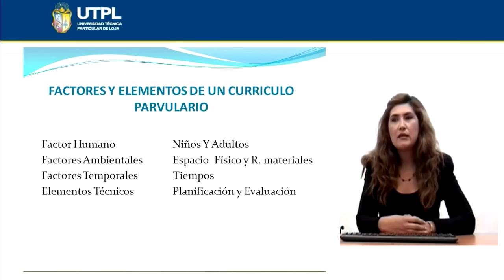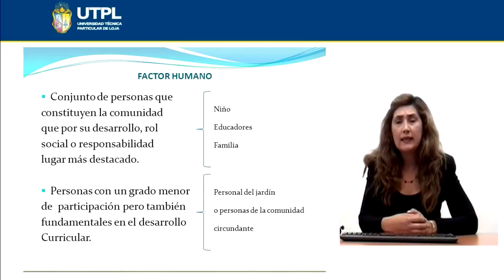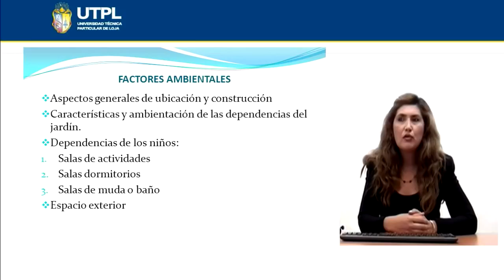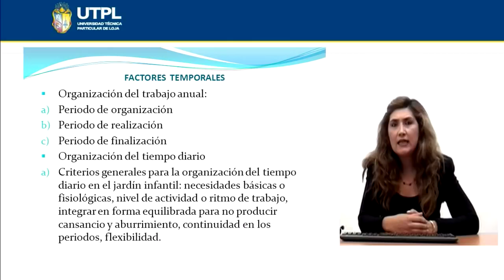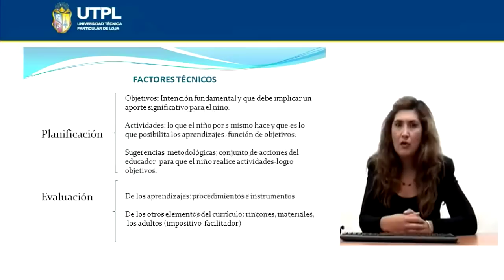UTPL FACTORES Y ELEMENTOS DE UN CURRÍCULO PARVULARIO [(CCEE) (MÉTODOS DE EDUCACIÓN PREESCOLAR)]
Educación Infantil
Métodos de educación preescolar
Tema: Factores y elementos de un currículo parvulario
Ponente: Mg. Jhanet Tamay Ochoa